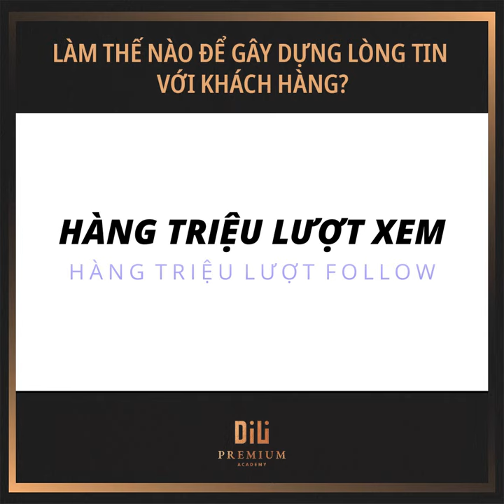Xây Dựng Lòng Tin Với Khách Hàng Qua Các Bí Quyết Sau Cùng DiLi Academy